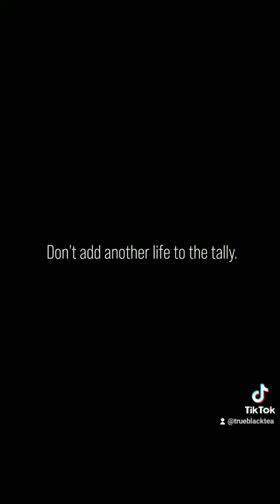Don't add to the tally, Michigan.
Even if you believe abortion is necessary at times, overwhelmingly, abortion is not used in necessary circumstances.

Prop 3 in Michigan is far too extreme. Even if you believe women should have the option, why support an amendment that puts nearly all limitations at risk?